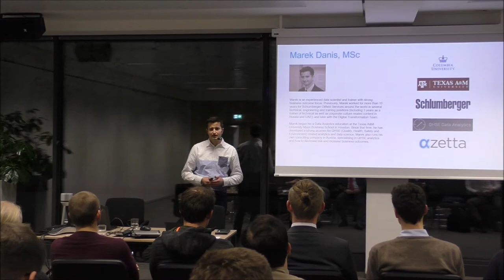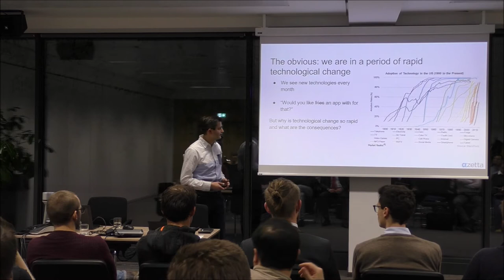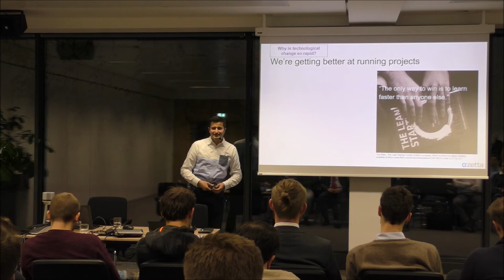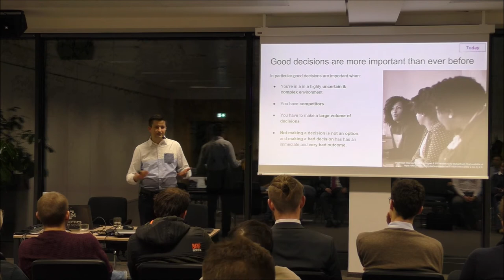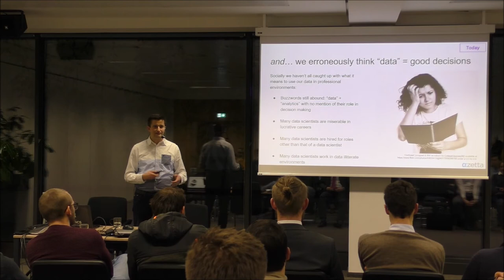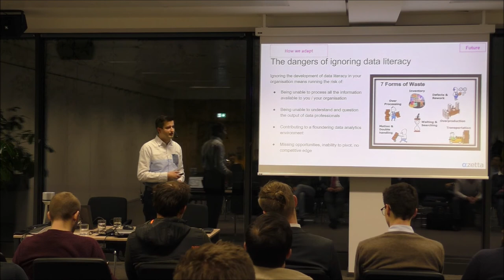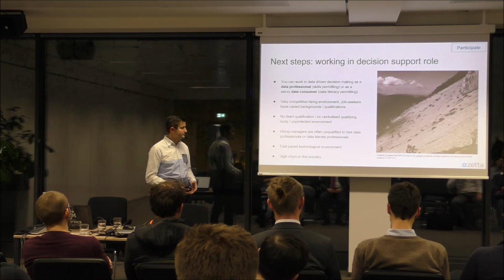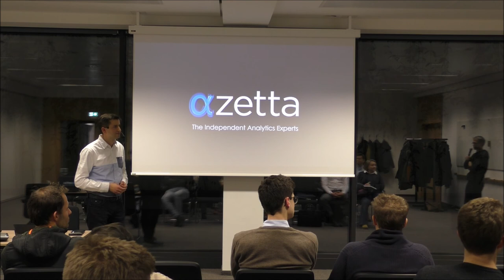On Data Literacy by Marek Danis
This presentation describes a a new literacy: “data literacy”, the analogy with computer literacy, and reasons why this skillet will soon be as essential to all professionals as computer literacy is today. It addresses the advent of decision making as the key managerial activity and the resulting democratization of AI and analytics.  It addresses issues of mindset, as well as skillset, and the ways to acquire a basic level of data literacy to derive value from AI and ML assisted processes in one’s daily tasks.

Marek Danis (Data Scientist and Corporate Trainer) talks at Vienna Data Science Group – Knowledgefeed vol. 32.